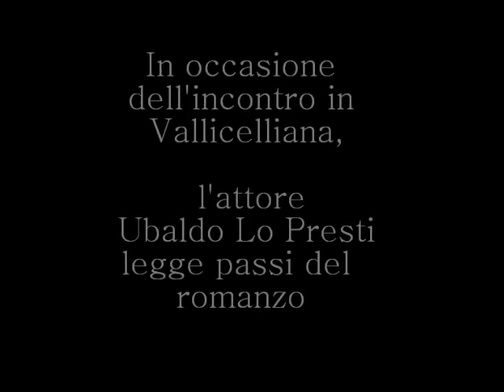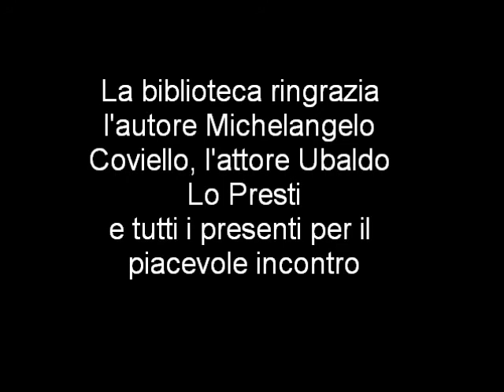3 - Inferno 28 - Letture.wmv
Salone Borromini
10 giugno, 2010 - incontri

Incontro con Michelangelo Coviello
L'autore, che vive e lavora a Milano come consulente pubblicitario ed ha insegnato fra l'altro presso il Politecnico di Milano, ha già pubblicato diverse raccolte di poesie, trovando i suoi maestri soprattutto tra gli scrittori americani. In occasione dell'incontro in Vallicelliana, l'attore Ubaldo Lo Presti ha letto passi del recente romanzo di Coviello Inferno 28, pubblicato nel 2009 da "La Vita Felice" nella collana "Contemporanea". Tra le precedenti pubblicazioni dello scrittore segnaliamo Indice (Feltrinelli, 1976), Grossomodo (Savelli, 1982), Dobbiamo vendere il cielo (Corpo 10 Edizioni, 1992), Casting (Niebo, 1999).